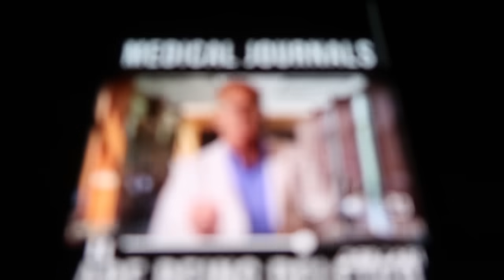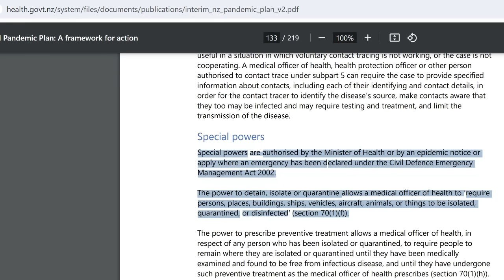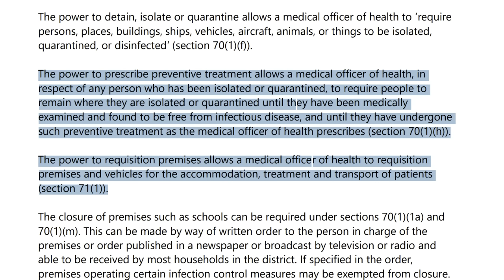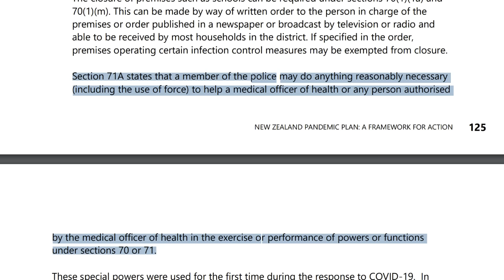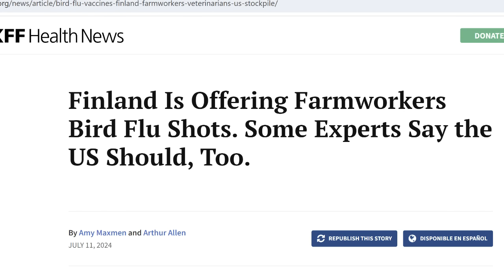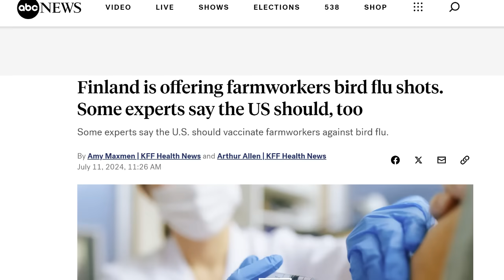Warning "Medical Journals are Being DELETED" Doc says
Strange things going on concerning Medical journals and the new POWERS they have granted themselves over you...share the video before they erase history ...